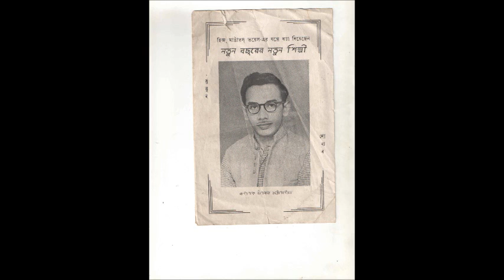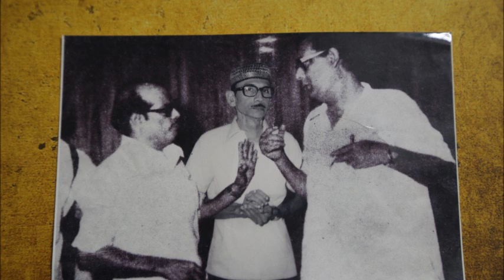22 barse badaria Dipankar Chattopadhyay Album Strotto theke Band- Mirar Bhajan- T-Sital Mukhop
Album : "স্তোত্র থেকে ব্যান্ড"
মীরার ভজন  - ' বরষে বদরিয়া  '
সুর : শীতল মুখোপাধ্যায় (লণ্ডন)।